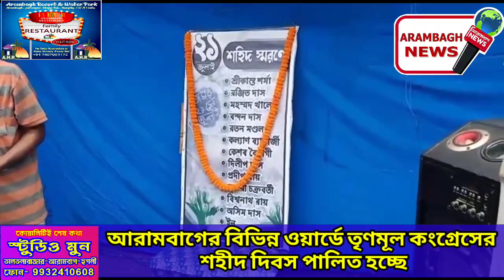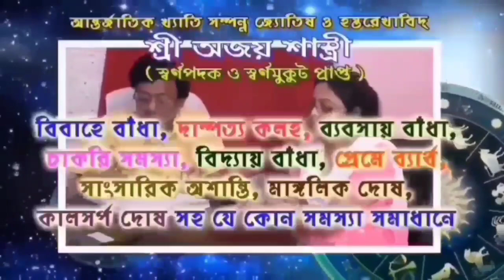আরামবাগের বিভিন্ন ওয়ার্ডে তৃণমূল কংগ্রেসের শহীদ দিবস পালিত হচ্ছে